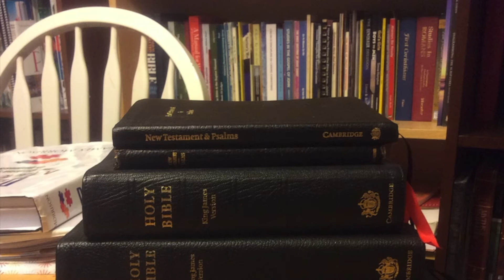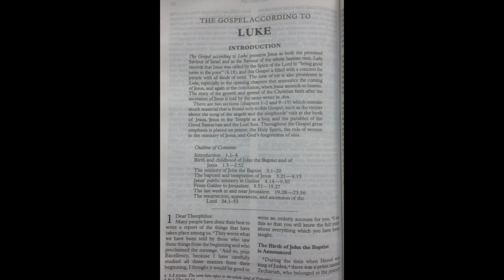Where to start reading the Bible (reading the Bible — God’s message #4)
This video gives some advice about where to start reading the Bible and how to read all of it.

and you may want to watch those too if you haven't already.

Reading the whole Bible can seem daunting -- it took me 3 years at my first attempt, so many people find a Bible reading planner really helpful to provide the structure so that you read it all within a year.

These planners provide the framework to ensure you'll read the Old Testament once in the year and the New Testament twice.  There is no "help" no "spin" just a list of which books and chapters to read.  I hope  you find it useful